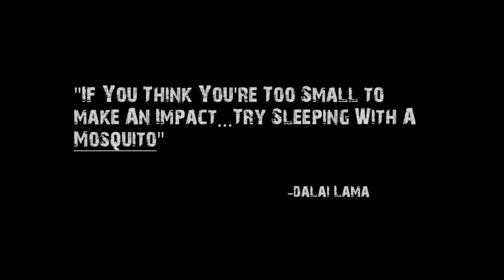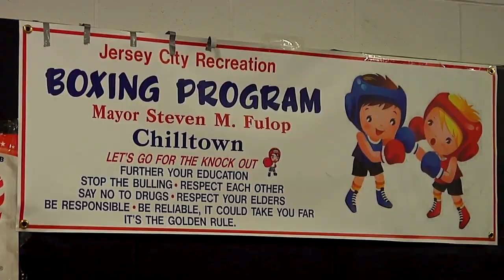Luis's Boxing Documentary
A look at the volunteer work of Luis “Mosquito” Gonzalez and his staff, as they teach the youth of Jersey City the fundamentals of life through the sport of boxing

- To support the Jersey City Recreational Boxing Program
Visit: CITYOFJERSEYCITY.COM/BOXING

- Special thanks to:
Luis “Mosquito” Gonzalez (Head Coach)
Joseph Figueroa (Videography)
Richard Pastrana (Reporting)
Bianca Arroyo (Editing)